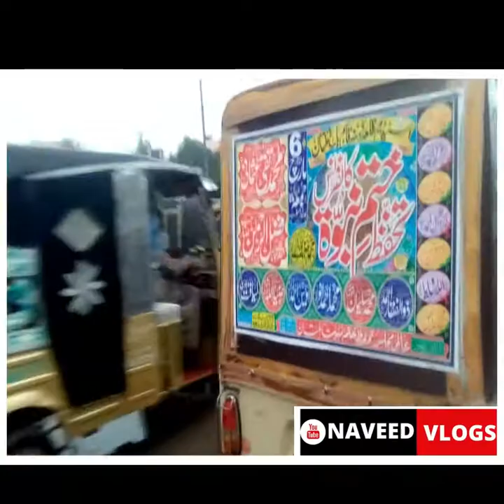Rain in Punjab today | naveed vlogs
Rain is liquid water in the form of droplets that have condensed from atmospheric water vapor and then become heavy enough to fall under gravity. Rain is a major component of the water cycle and is responsible for depositing most of the fresh water on the Earth. It provides suitable conditions for many types of ecosystems, as well as water for hydroelectric power plants and crop irrigation.